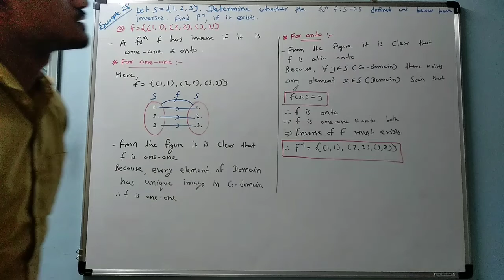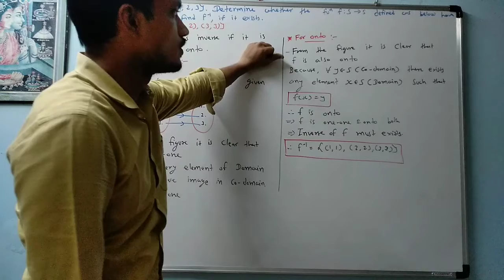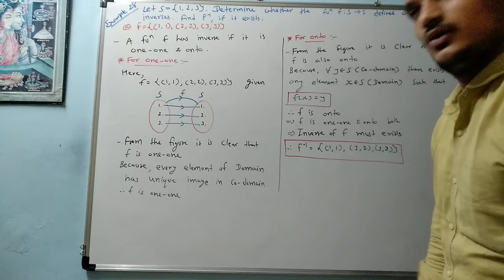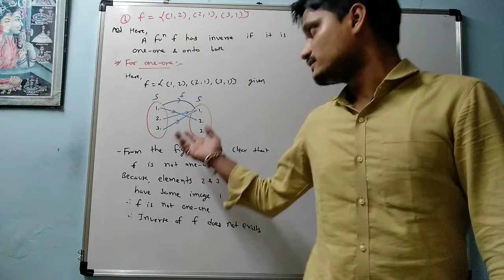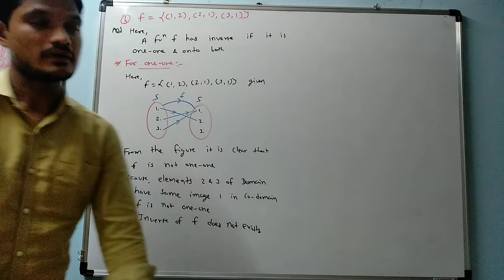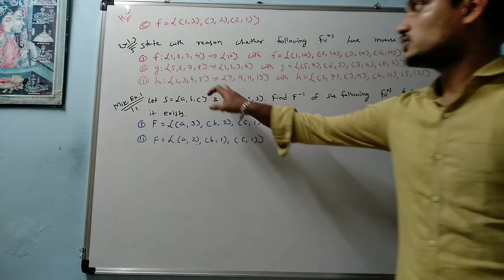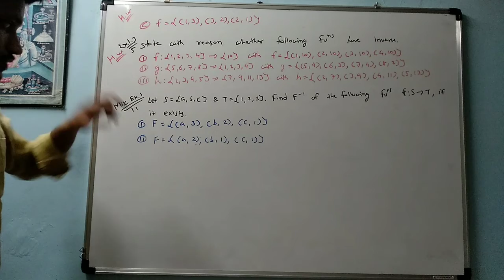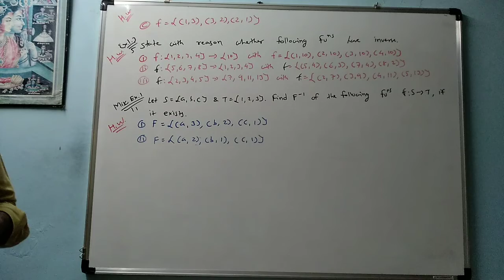Std 12 - Eng. Med. Mathematics CH : 1 Relation And Function ( Lecture 25 )